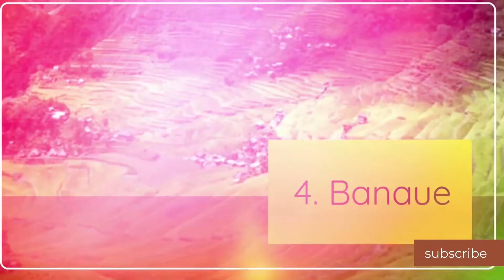14 Best Places in the Philippines 💜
With over 7,000 islands in the Philippines, it's an easy destination  to visit again and again. The most difficult decision you make as a traveler is to find the first island to visit. The Philippines is divided into  three major island groups: Luzon, Visayas and Mindanao, representing different parts of the country.